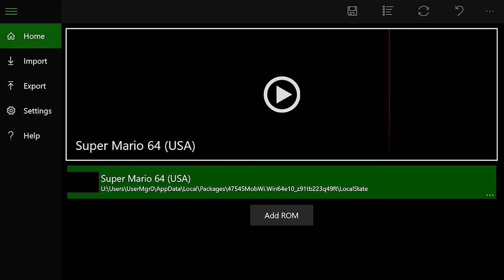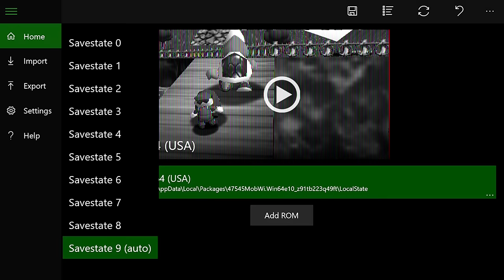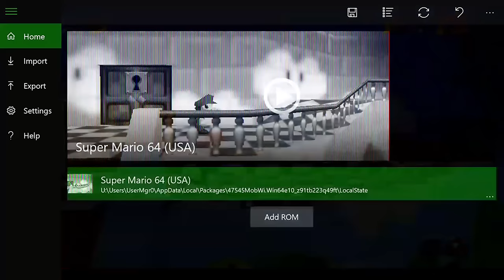Super Mario 64 - Xbox One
Emulador Nintendo 64 para Xbox One
Emulador: Win64e10

La carga de ROMS se puede hacer a través de Onedrive.
El emulador cuenta con slots para guardar progresos del juego.